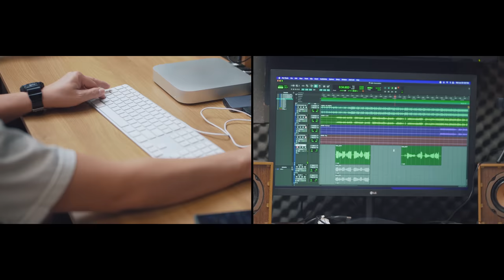SB19 'WIN YOUR HEART' OFFICIAL IN STUDIO MUSIC VIDEO | 2022 Binibining Pilipinas Theme Song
SB19 “WIN YOUR HEART” 2022 BB. PILIPINAS THEME SONG
IN STUDIO MV

Performed by SB19
Executive Producer: Bb. Pilipinas Charities, Inc.

Music Credits
Music & Lyrics By: Nonong Pedero
Arrangement & Additional Rap Lyrics By: Thyro Alfaro
Recorded By: Martin Andrew Guevarra at Studio Z

Video Production
Studio Fourth
Director/DP: Emman Zii
Camera Operator: Chu Perez
Behind The Scenes/Prod. Assistant: Eliud Zosa
Editor: Emman Zii

Special Thanks
Studio Z
ShowBT Philippines
Blackstar Entertainment
Sony Music PH